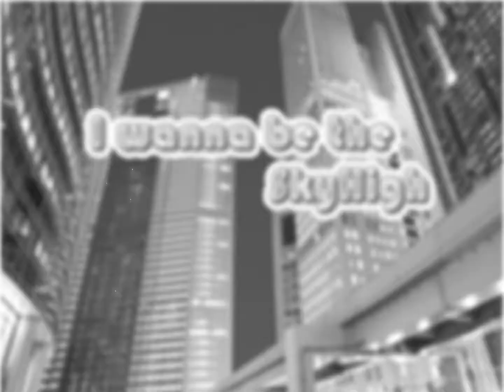I wanna be the SkyHigh - medium【Sky High】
Creator: くまʕ·ᴥ·　ʔ